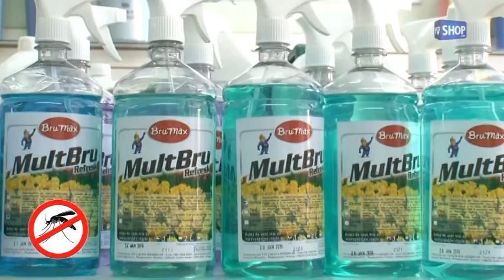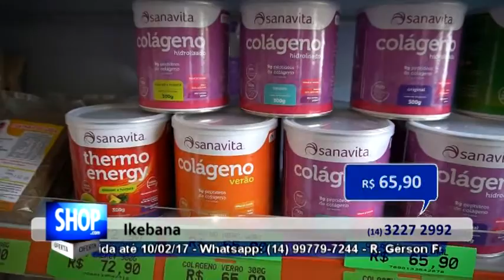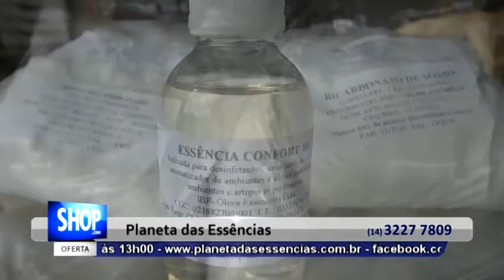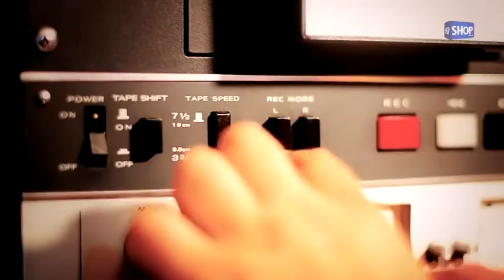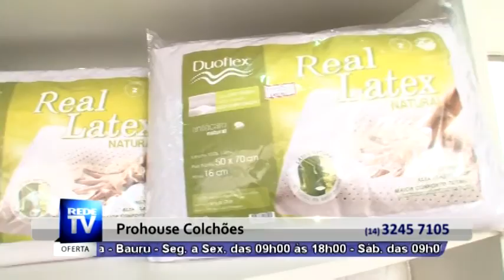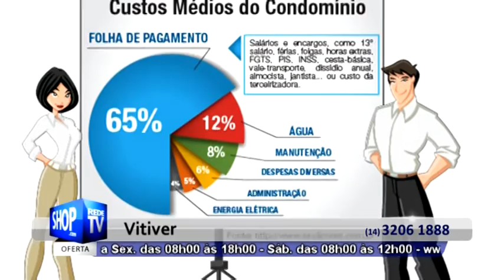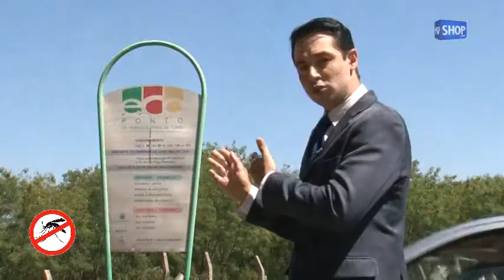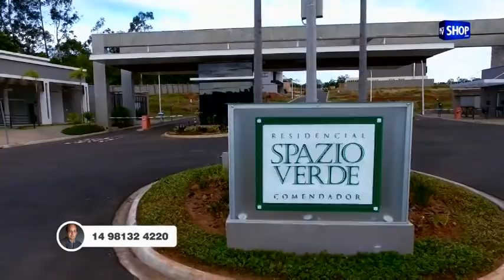REDE TV SHOP BAURU - SIMULADO AO VIVO - S 04-2017